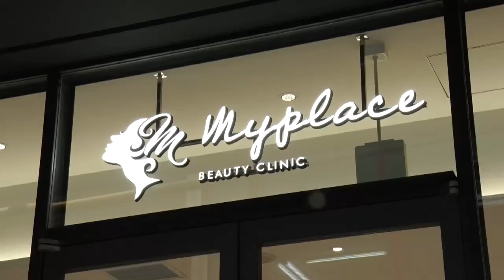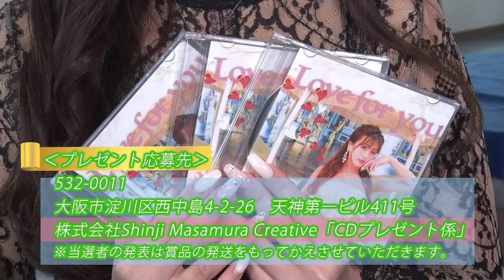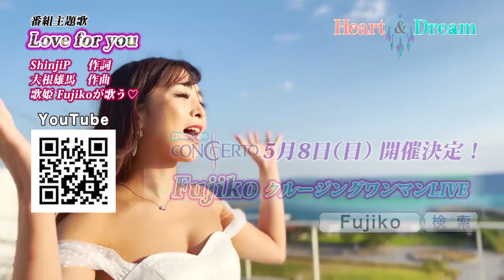【TV見逃し配信】大人気DIY物件編！田舎暮らしのご家族訪問へ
サンテレビで毎週放送中！！
Shinji Pがプロデューサーの「ハート＆ドリーム」のShinji P編

【放送内容】
「Shinji Pの本気のＤＩＹ」
今回は、タレント七井貴行さん、タレントモデル綺咲あみさんと一緒に
TVを見て実際に購入された方にお話しを聞きに行ってきました
購入したきっかけは？購入して実際どうなの？

あの有名な　ＳＰハウジング　梅田社長も登場！
戸建物件など近畿一円の不動産のことならＳＰハウジングさんへ

他にも素敵な別荘がたくさん！

2022年4月24日オンエア
番組制作、お問合せ先：株式会社Shinji Masamura Creative